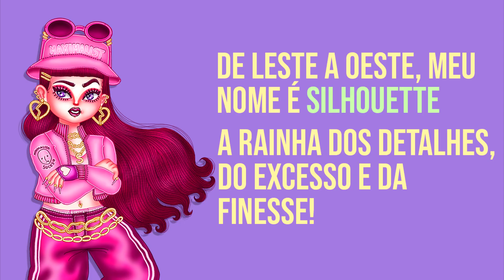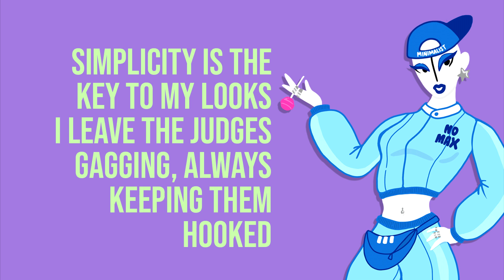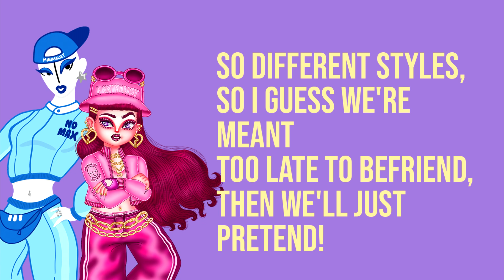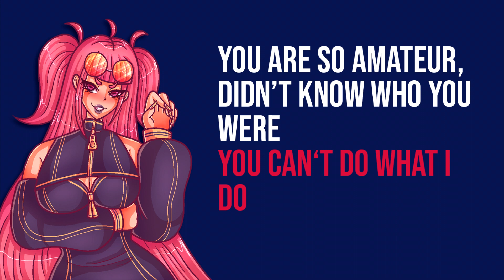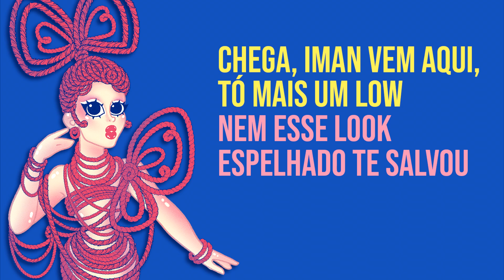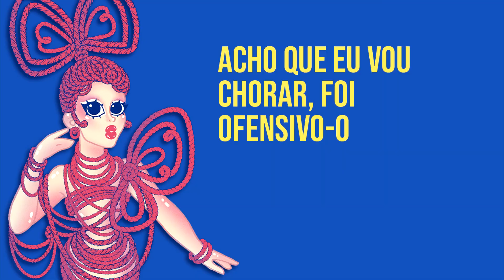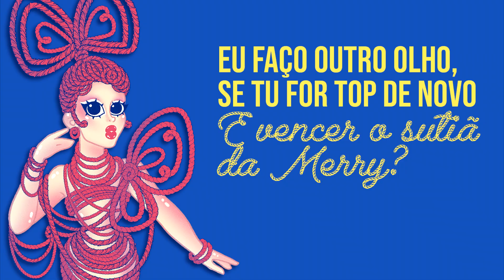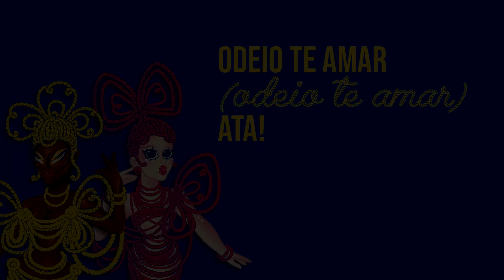Frenemies - The Musical ft. Silhouette, Peter Duckshoe, Summer, Merry Shepherds, Glitch and Iman!